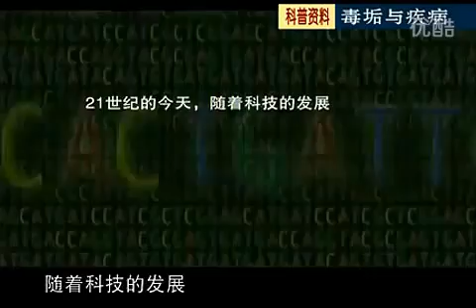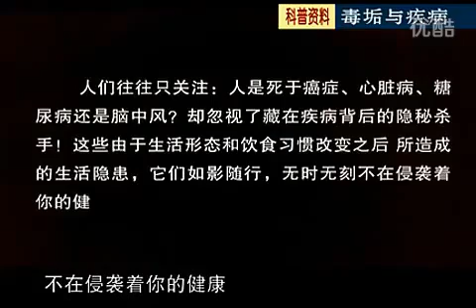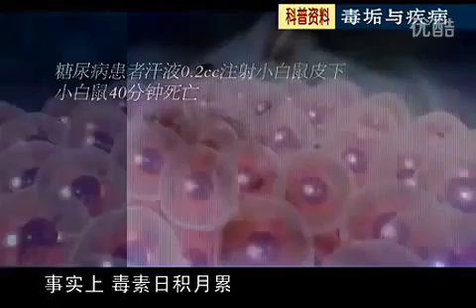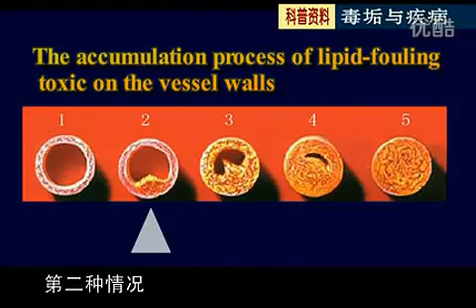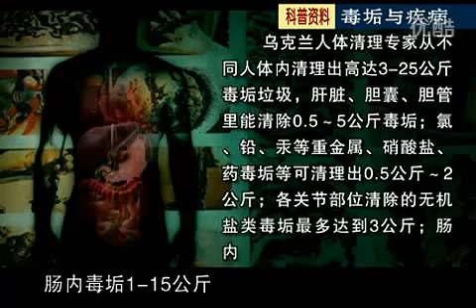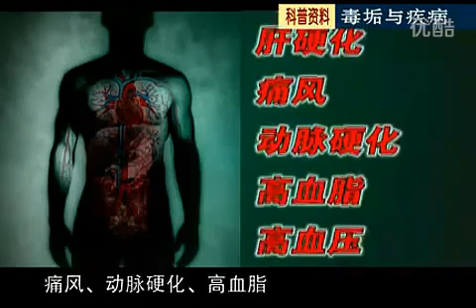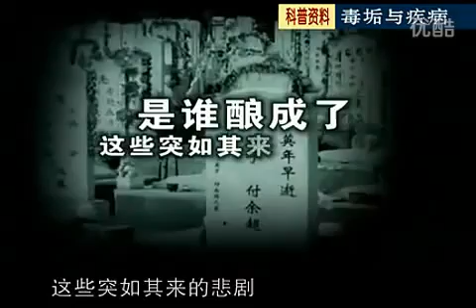健康理念.mp4